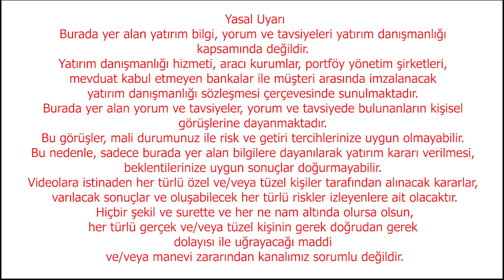Bankada Doları Olanlar Bankada Mevduatı Olanlar Dolar Yorum Ekonomi Yorum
Ebru Güngör sordu, Prof. Dr. Şenol Babuşcu Ekonomi gündemini yorumladı.
Ekonomi gündemi ve ekonomi yorumlarını takip eden izleyiciler için video açıklaması:
Memur maaş zammı belli oldu
Emekli maaş zammı belli oldu
SSK ve Bağ-Kur emekli maaş zammı belli oldu
Emekli maaş zamlarına ekstra artış yapılacak mı?
Enflasyon düşecek mi?
Dolar tahminleri tutacak mı? Dolar ne olacak? Dolar artacak mı?
Seçim sonrası enflasyon ne olacak?
Hazine ve Maliye Bakanı Mehmet Şimşek'in son dakika açıklamaları ne anlama geliyor?
Yabancı bankaların dolar tahmini
Merkez Bankası katılımcı anketi dolar tahmini
Seçim sonrası dolar tahmini
Bankada doları olanlar vergi mi verecek?
Bankada mevduatı olanlar
2024 Türkiye ekonomisi nasıl olacak?
Ekonomi gündemi son dakika gelişmeler:
Altın fiyatları, dolar endeksi ve ABD tahvil faizlerindeki yükselişin etkisiyle dalgalansa da pozitif seyrini sürdürüyor. Ons altın fiyatı, 2046 dolara kadar çıkarken, gram altın fiyatı ise ons altına paralel hareketine devam ediyor.

Akaryakıt fiyatlarında otomatik ÖTV artışı nedeniyle fiyat artışına gidildi. Yılın ikinci 6 ayında Yurt İçi ÜFE yüzde 25,6 oranında gerçekleşti. Akaryakıtta ÖTV oranı yüzde 25.6 oranında arttı. ÖTV artışıyla birlikte benzine 2,31 lira, motorinde 2,17 lira ve LPG’ye ise 1 lira zam geldi.

TÜİK'in açıkladığı Aralık ayı enflasyon verileri ile emekli ve memurun zammı da netleşti. Açıklanan enflasyon verilerine göre SSK ve Bağ-Kur emeklisi yüzde 37,56; memur ve emeklisi de yüzde 49,3 zam alacak.

Eğer maaş zamları TÜİK verilerine göre değil de ENAG'a göre hesaplansaydı ne olacaktı?
ENAG'a göre 6 aylık enflasyon oranı yüzde 50,84 seviyesinde.
Yani bu rakama göre emekli maaşları 2024'te 50,84 seviyesinde zamlanacaktı. Memur maaşları ise yüzde 63,65 seviyesinde artacaktı. En düşük memur maaşı ise 36 bin TL olacaktı.

Finansal Kesim Dışındaki Firmaların net döviz pozisyonu açığı ekimde önceki aya göre 2,3 milyar dolar azaldı.
ABD Merkez Bankasının (Fed) son toplantısına ait tutanaklar, banka yetkililerinin politika faizinin zirvede veya zirveye yakın olduğunu ve 2024'te faiz indirimlerine başlanılacağını düşündüğünü ancak enflasyon açıkça düşene kadar para politikasının bir süre daha kısıtlayıcı kalmasının uygun olacağı görüşünde olduğunu ortaya koydu.

HSBC, 'Türk Lirası için yeni dönem' başlıklı raporunda, doların Türk lirası karşısında yavaş şekilde artmasını ve 2024 yılı sonunda 33 TL olmasını beklediği açıkladı.